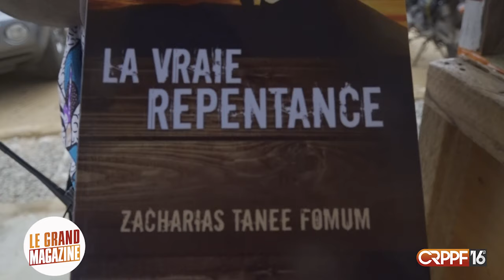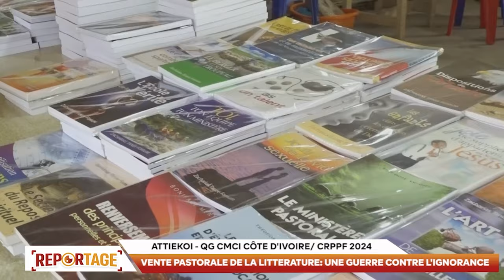GRAND MAGAZINE CRPPF 2024 DU 20/ 07/ 2024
GRAND MAGAZINE DE LA CRPPF DU 20 JUILLET 2024

AU SOMMAIRE

- LE JOURNAL DE LA CRPPF : SYNTHESE DU JOUR 19
- REPORTAGE: LA VENTE PASTORALE: GUERRE CONTRE L'IGNORANCE
- L'ENTRETIEN AVEC: Pasteur Jocelyn KABRAN / La RTVC Et le defi de mettre à la disposition de tous les benedictions des CRPPF